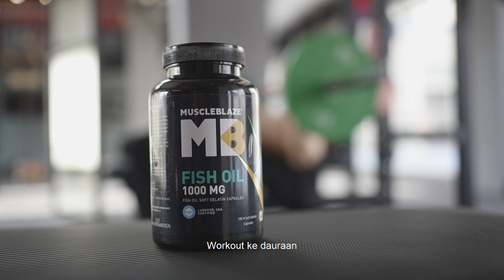MuscleBlaze FIshOil Commercial 30 SEC | Yash Anand | Ninja Monk Films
Client : MuscleBlaze
Agency : Digital Yog

Pre and Post Production - Ninja Monk Films.

Since 2018, NinjaMonk has worked with over 100 brands across India and made sure we deliver on the story, you as a brand want to tell. We are not just film makers but story tellers and marketing experts who know your end consumer and help you register your brand in their minds with the right kind of story telling and visuals!

Do you have a brand you want to scale?